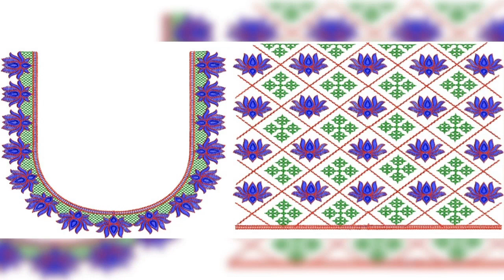Beautiful & Latest # COMPUTER # work @ Designs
for blouses

Group link

thankyou...
DIVYA